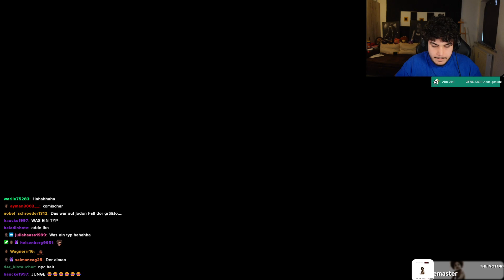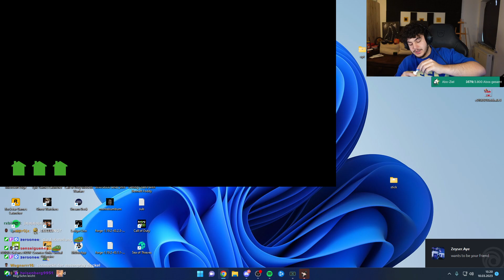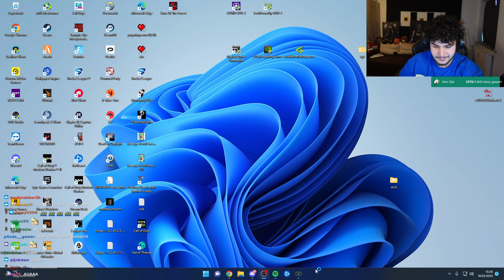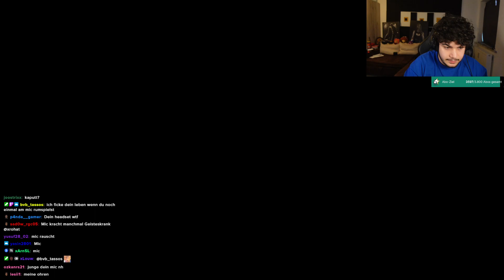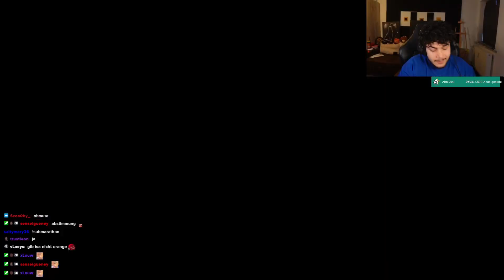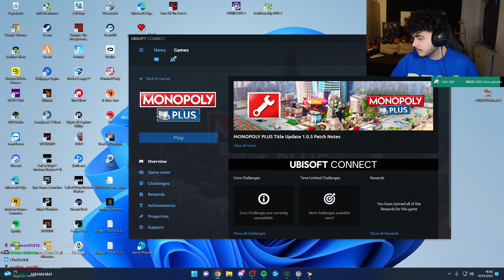🔴 xRohat [Just Chatting] Livestream vom 10.03.2023 [Part Fortnite]